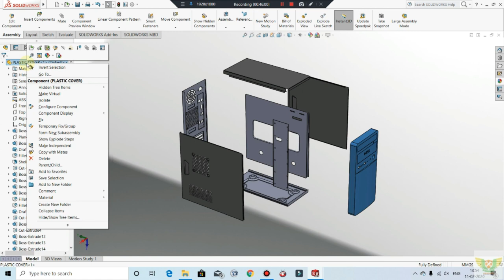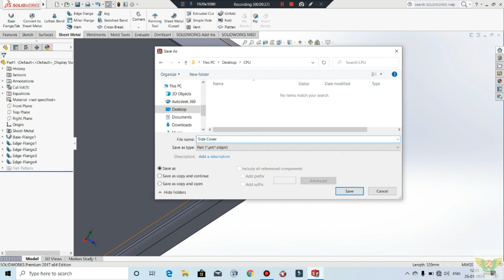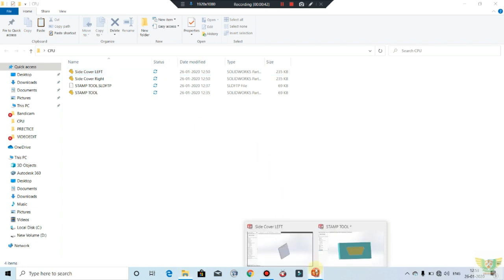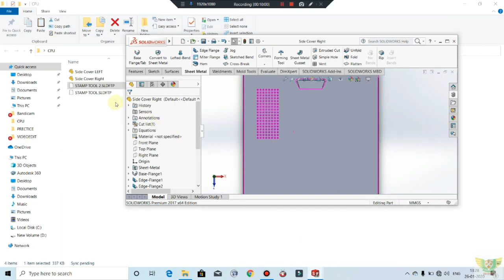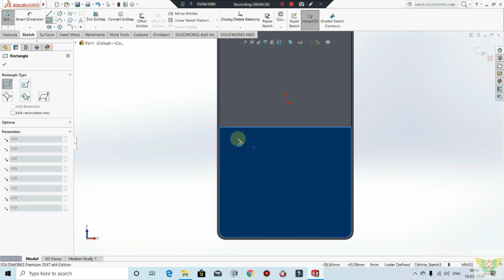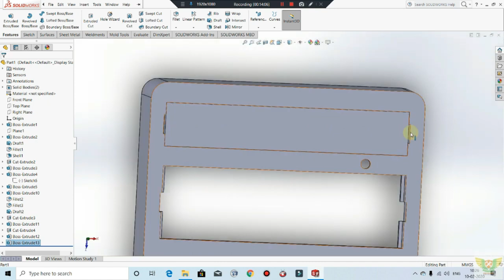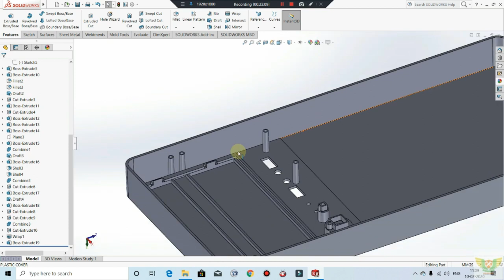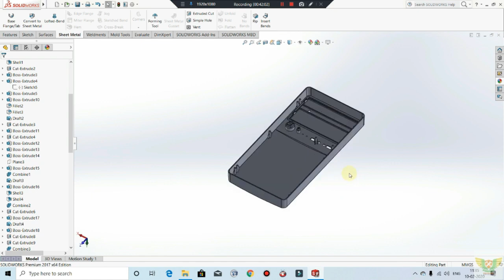Sheet Metal Computer CPU Design & Assembly or Sheetmetal advance Tutorials in Solidworks (PART A)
In This Tutorials We'll Discuss complete CPU Design and design flange, punch, Blank and assembly
Here we'll also find plastic component design that attached in Sheetmetal parts

For PDF and File share your Mails in Comments